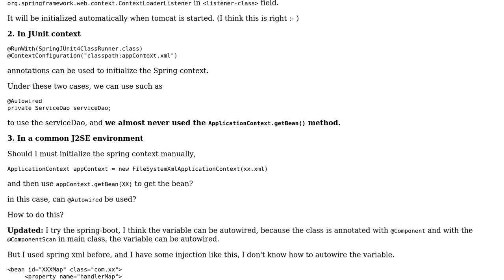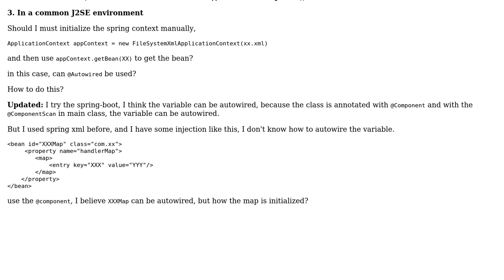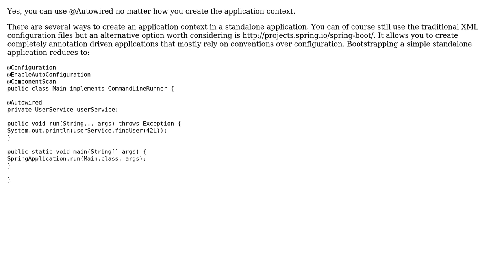Software Engineering: issues about Spring initialization in different environment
With thanks & praise to God, and with thanks to the many people who have made this project possible! You are responsible for your own actions.